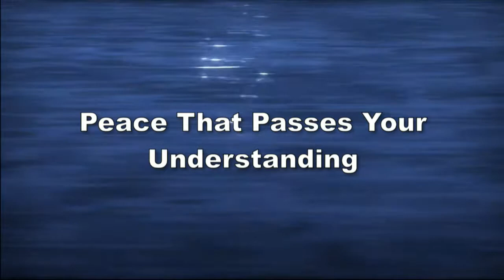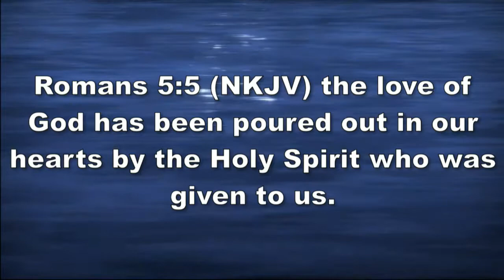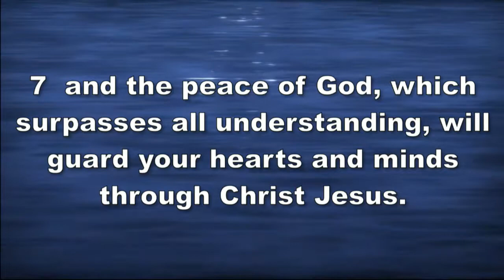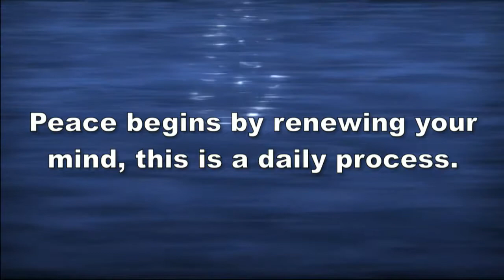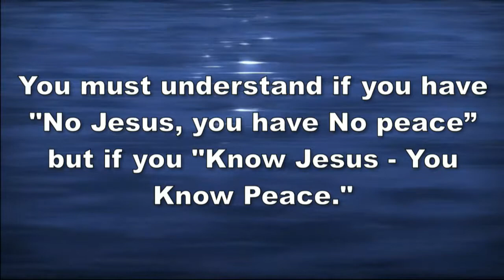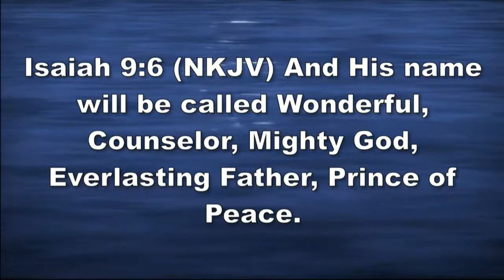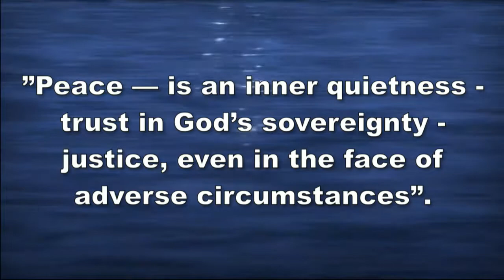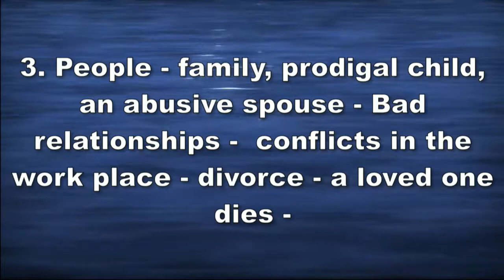Sunday Morning Live. Peace That Passes Your Understandin.